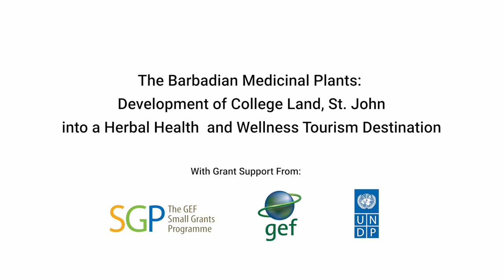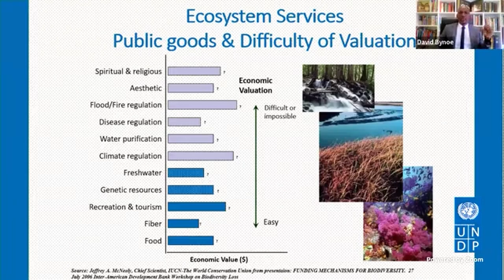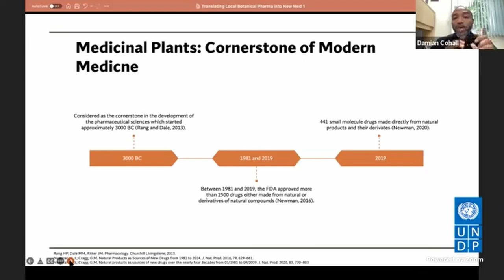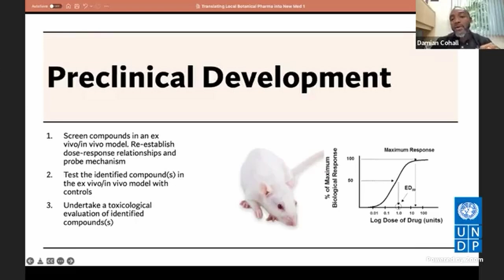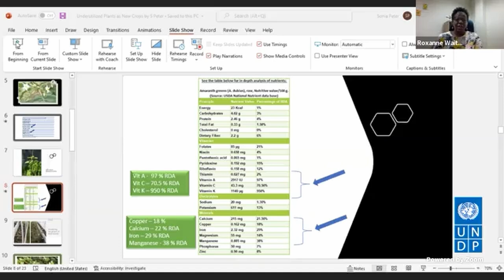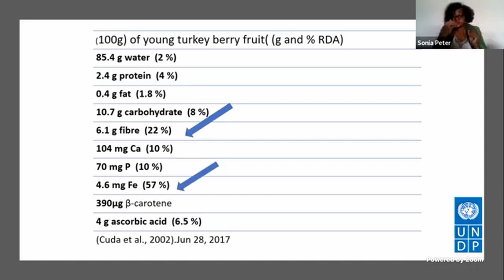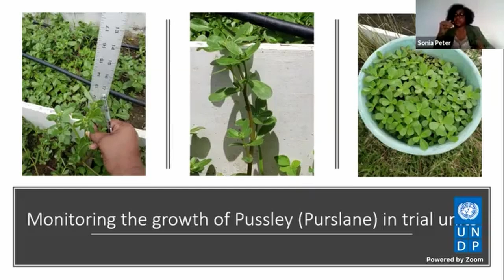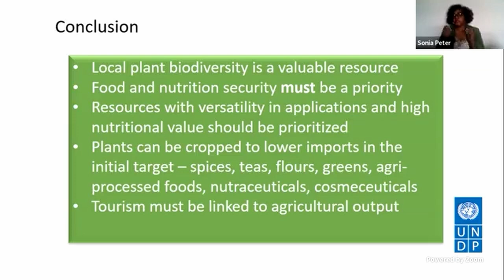Day 2 - SGP Plant Biodiversity and Traditional Medicine Symposium - Then, Now and the Future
GEF SGP Barbados in partnership with University of the West Indies, Cave Hill Campus, Biocultural Education and Research Programme, Youth Equipped to Achieve, Codrington College and the InterAmerican Institute for Cooperation on Agriculture presents the Inaugural Plant Biodiversity and Traditional Medicine – Then, Now and the Future

Day 2 featured:
-Youth Dialogue – Medicine in your garden?
Moderator: Marsha-Ann Clarke, Founder/CEO - Youth Equipped to Achieve!
Robali Sewitt –  Volunteer, Youth Equipped to Achieve!
Seaneé Dorant – Volunteer, Youth Equipped to Achieve!
Jade Hunte – Volunteer, Youth Equipped to Achieve!

ECONOMY
-A Tour of the Codrington College Project: Pre-recorded video

-Economics of Plant Biodiversity and Traditional Medicine - Dr David Bynoe: National Coordinator - Barbados, Global Environment Facility Small Grants Programme, UNDP

-Translating the Local Botanical Pharmacopeia into New Medicines -
Dr. Damian Cohall: Deputy Dean, Pre-Clinical Sciences, and Senior Lecturer in Pharmacology, University of the West Indies, Cave Hill Campus

-Traditional Medicine: From the Garden to the Market - John Hunte: Secretary, Organic Growers Cooperative Society Ltd

Underutilized Plants as New Crops for Food Security and Health - Dr Sonia Peter: Executive Director, Biocultural Education and Research Programme